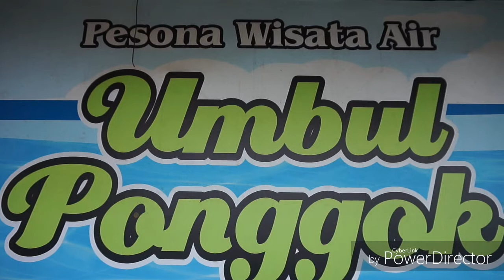Wisata Air UMBUL PONGGOK Klaten, Main Wahana Balon Ninja Warrior dan Berenang Bareng Ikan